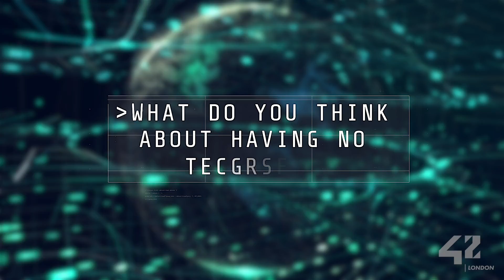Jasmine: "There is not necessarily one perfect way to do things" - learning with peers at 42 London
By learning how they learn, students at 42 London are able to progress faster in their projects and in "real life".
"Sitting through a lecture at university, and having lessons doesn't work for everyone",say Jasmine, an applicant doing the June 23 Piscine.
"Here, it took a long time to figure out what makes me learn quicker, but once you find that, it all clicks", she says.
The learning experience at 42 London is peer-based, which means that students share with each other what they have learned, learning from each other. "There is not necessarily one perfect way to do things",  she ponders, proving that one is able to learn from navigating through different perspectives.

One of the best and prestigious coding schools in the world, 42 London offers an innovative and flexible learning experience to all: no previous diploma or experience required. Over 18.000 students in more than 29 countries benefit from our innovative coding programme. Applications are now open on our website.